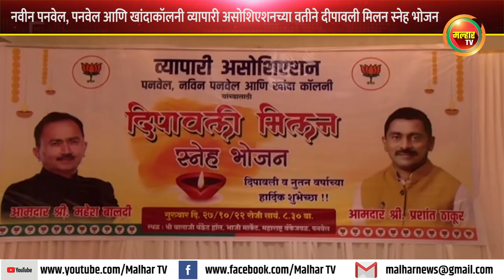नवीन पनवेल, पनवेल आणि खांदाकॉलनी व्यापारी असोशिएशनच्या वतीने दीपावली मिलन स्नेह भोजन !!!